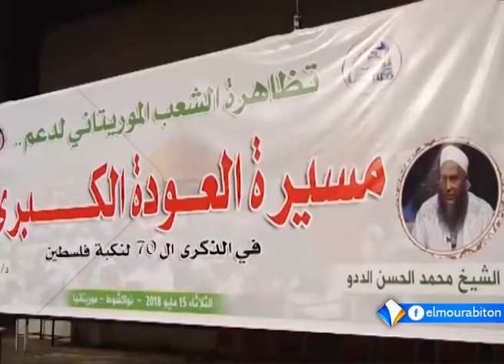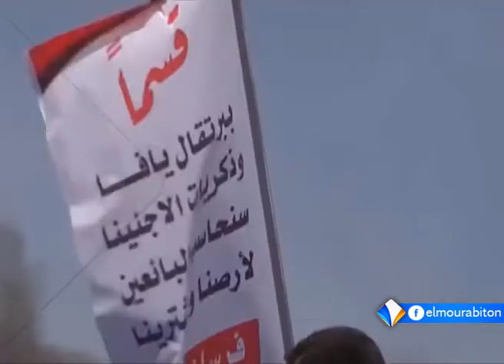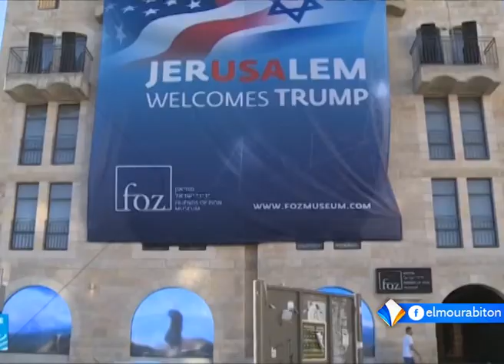تغطية قناة المرابطون للفعاليات الموريتانية المنددة بقرار نقل السفارة الأمريكية إلى القدس المحتلة.